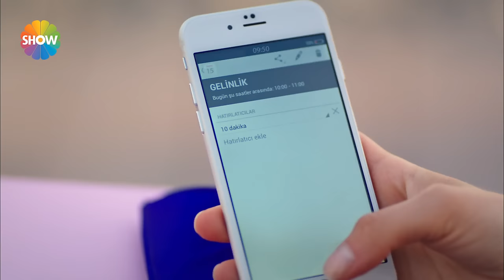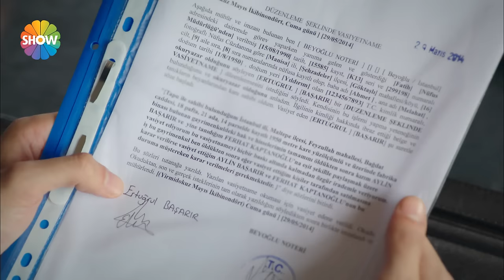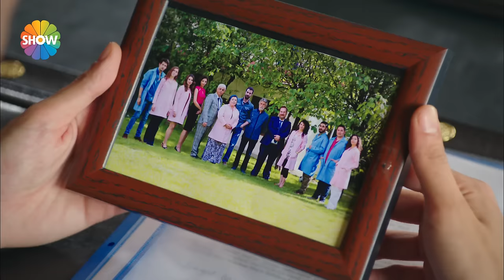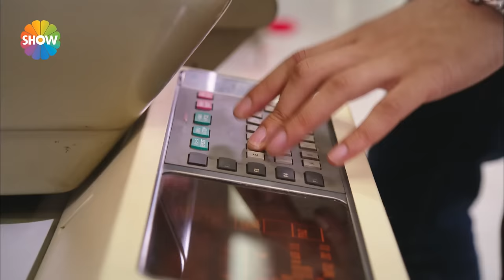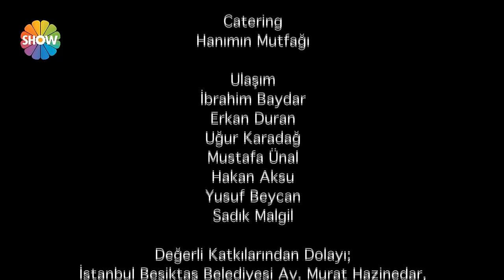Fabrika Kızı | 1. Bölüm (FULL HD)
İzmir’de büyük bir otelin müdürü olan ve evlenmek üzere olan Aylin (Fulya Zenginer) mutlu bir hayat için gün sayarken bir anda tüm hayatı değişir. Aniden işsiz kalan ve terkedilen Aylin tam her şey bitti dediği anda kendini İstanbul yollarında bulur.

Yıllardır görüşmediği babası Ertuğrul beyden kendisine miras kalan Fabrikayı öğrenmesiyle bir anda yeniden hayata olumlu bakmaya başlayan Aylin’in bilmediği şey ise kendisine sadece Fabrikanın değil aynı zamanda usta başı Ferhat (İsmail Demirci)’n da miras kalmış olmasıdır. Ertuğrul bey ölmeden önce yazdığı vasiyetinde Fabrikayı, Aylin ve Ferhat’a ortak bırakmıştır!

Birbirlerine tutunarak yıllardır fabrikayı Ferhat ile birlikte ayakta tutmaya çalışan Cansın (Fırat Albayram), Himmet (Sedat Bilenler), Yusuf (Alper Kadayıfçı), Yetkin Birol Şimin (Burak Satıbol), Afitap (Alayça Öztürk) ve daha bir çok fabrika çalışanı Aylin ile Ferhat’ın fabrikanın başına geçmesiyle taraf tutmak zorunda kalır. Aylin’in fabrikayla ilgili planlarından hoşlanmayan Ferhat ve ekibi Aylin’i vazgeçirmek ve yıldırmak için girdikleri bu yolda Aylin’i delirtirken eğlenceli bir savaşı da başlatmış olur!

Cem'in yapacağı bir baskın Cemal ve Cem'in hayatını değiştirecektir.